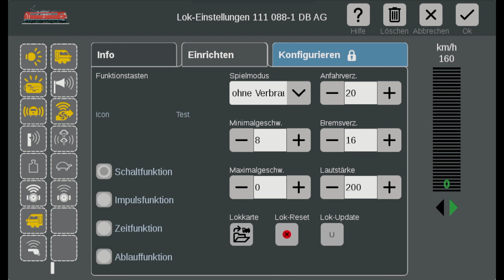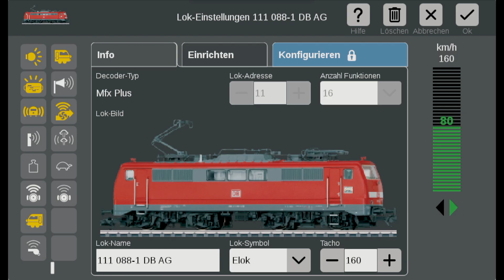Lokomotiven für das Bremsmodul einmessen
In diesem Erklärvideo zeigen wir Ihnen, wie Sie Ihre Lokomotiven in der Central Station 3 für das Märklin Signalmodul einrichten, um ihre Züge realistisch langsam abzubremsen und langsam wieder anfahren zu lassen.